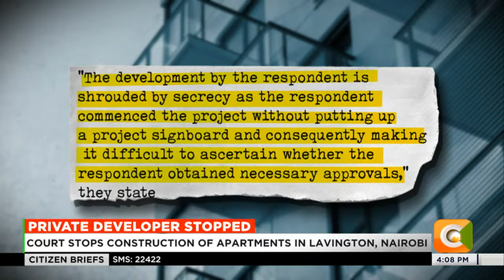Court stops construction of apartments in Nairobi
A court in Nairobi has barred a developer from constructing a 512 housing unit along Mbaazi Avenue in Nairobi. The order was issued against Metricon Home Nairobi barring them from building 16 blocks of apartments on a one-acre land.